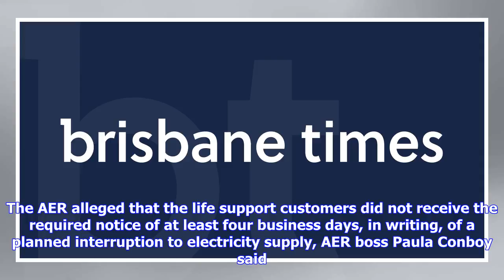Breaking News | Energex fined for cutting off power to life support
Energex fined for cutting off power to life support

Two electricity companies have paid $100,000 in fines for cutting power to customers known to requir...